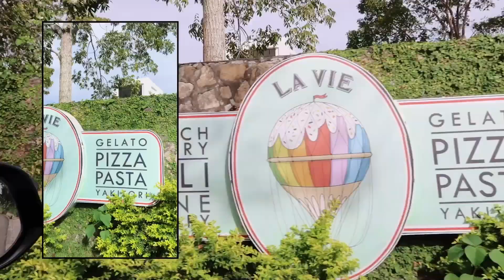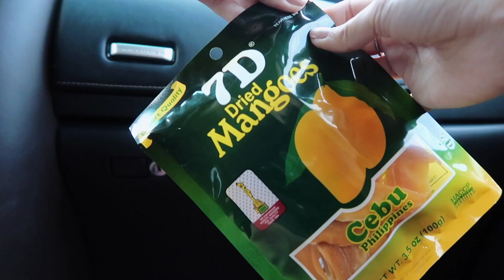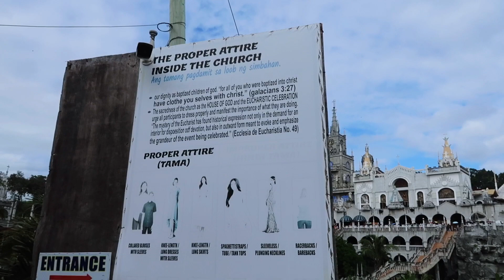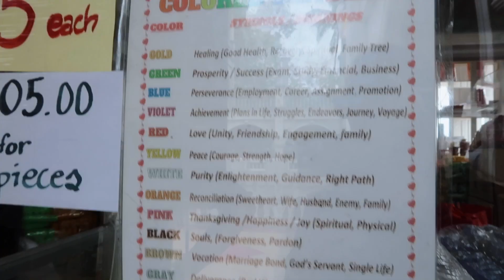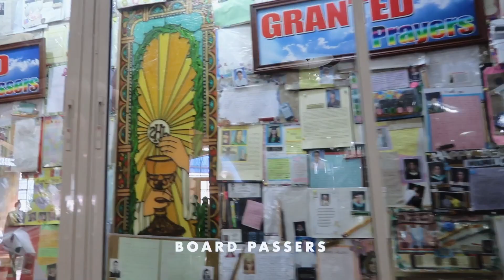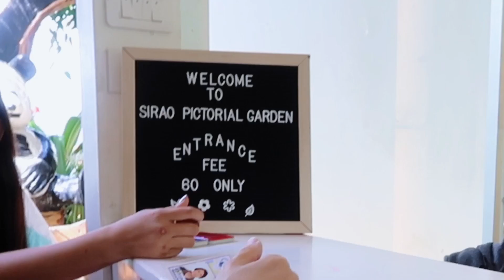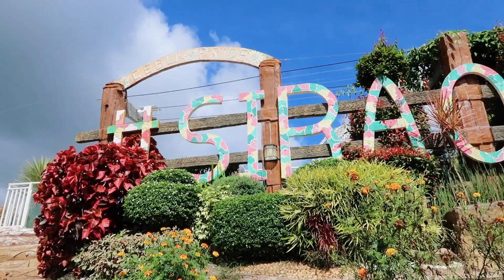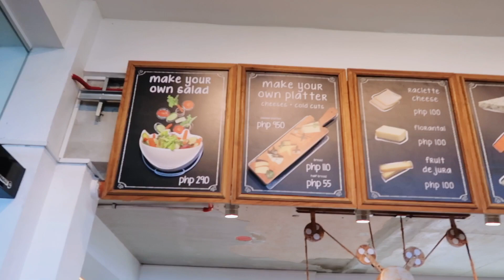2020 CEBU TOURIST SPOTS 🌞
SIMALA SHRINE where the famous Miraculous Mama Mary is at.
SIRAO Flower Garden where the prettiest flowers bloom.
LA VIE Parisienne where you can find the best view of Cebu, taking it all in while eating good food.

IF YOU ARE STILL READING THIS, THANK YOU! ❤️